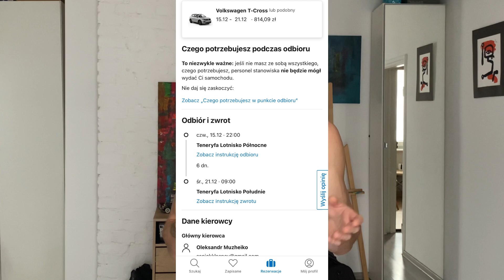Spełniłem marzenie. Zabrałem rodziców na Teneryfę cz.1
Wyjazd z rodzicami i z przepiękną dziewczyną na Teneryfę. Koszmarna sytuacja z wynajmem auta na lotnisku ! Uważajcie i uważnie sprawdzajcie oferty !

Również możesz postawić mi kawę tym samym wspierasz i pomagasz  mi w życiu. Dziękuję Ci 😉